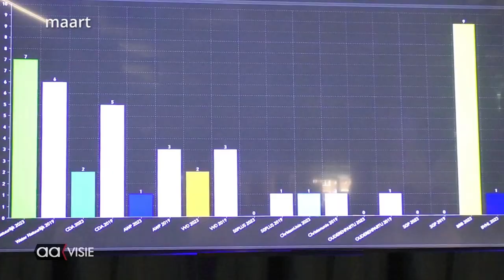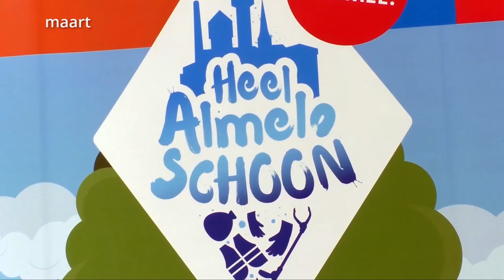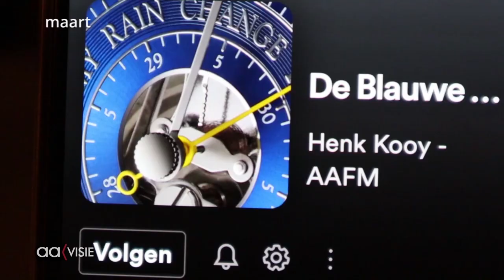Maandoverzicht Maart 2023